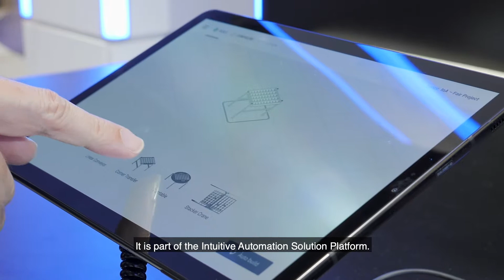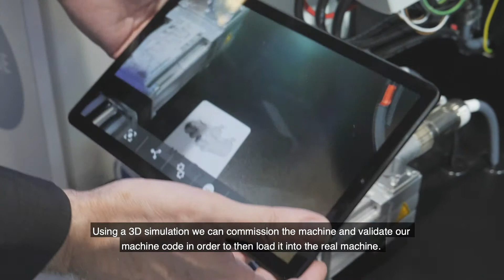Michael May, digital engineering expert, about the Lenze InA-App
"From the planning phase to the design phase to the virtual commissioning - all this in the Lenze InA-App." Our digital engineering expert Michael May will show you the uncomplicated App user interface, which makes it very easy to design, parameterise and visualise a machine.